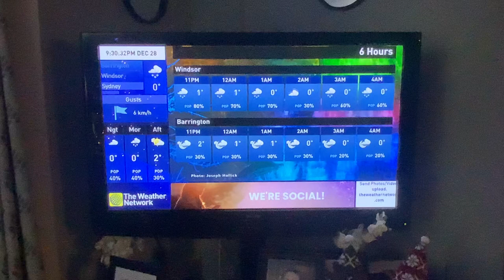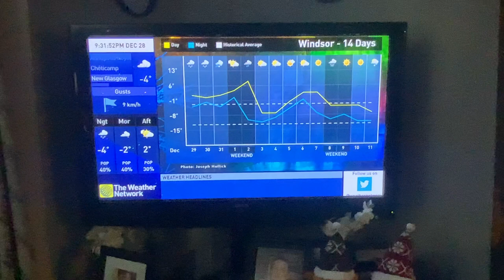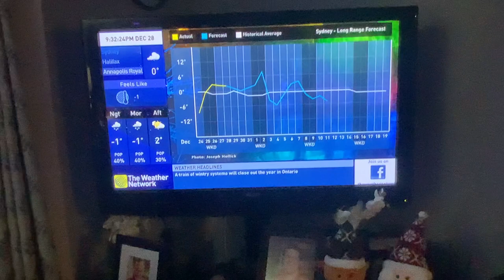The Weather Network Local Forecast Tuesday December 28 2021